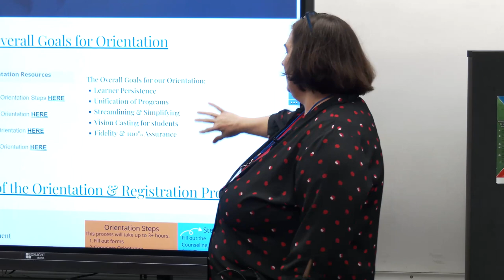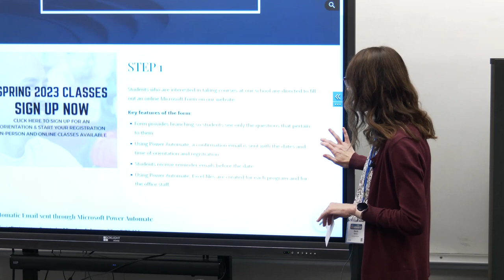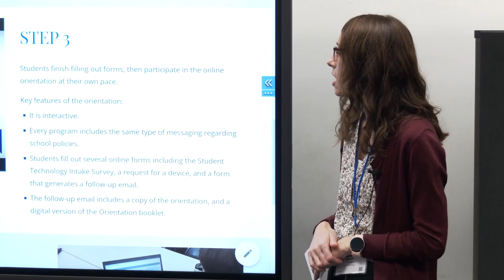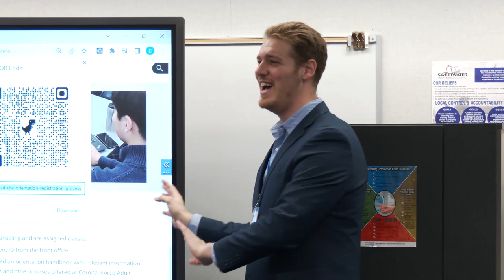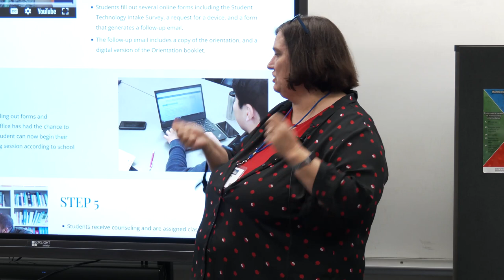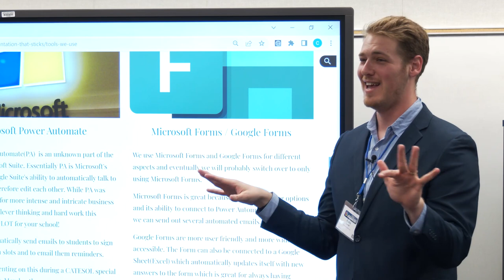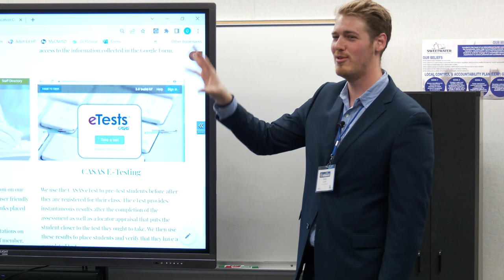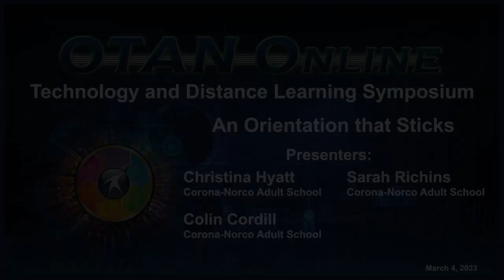TDLS '23 - An Orientation that Sticks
PRESENTERS:
Christina Hyatt
Sarah Richins
Colin Cordill

The Corona-Norco Adult School has recently instituted several orientation processes to enable and encourage persistence. Through this presentation, we will give an overview of the orientation, an explanation and introduction of the technology that supports the process, how this process has provided better outcomes, and share our hopes for future streamlining.

DATE: 03/04/23